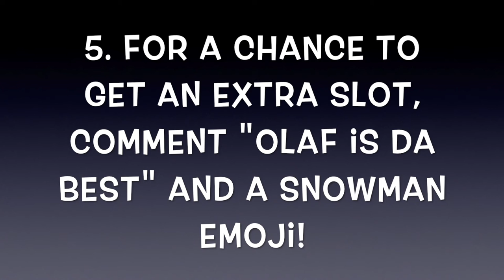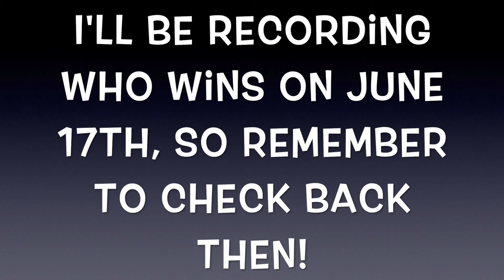(CLOSED) Bloxburg Money Giveaway! | iiOlxf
I'm giving away 10,000$ in Bloxburg to one lucky winner!

Watch the video to learn how to enter!